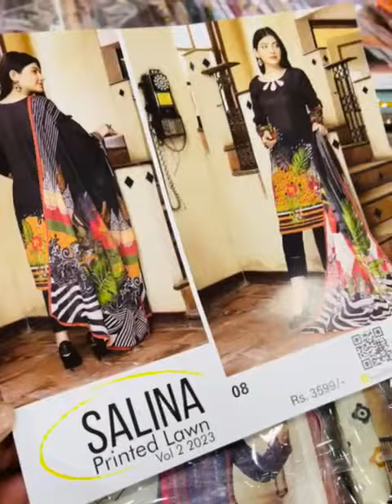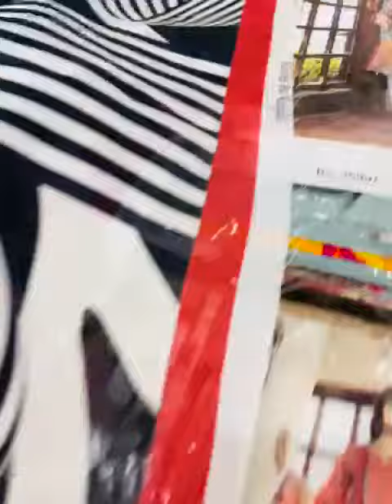Salina Vol-2,2023 By Regalia// Price 1925